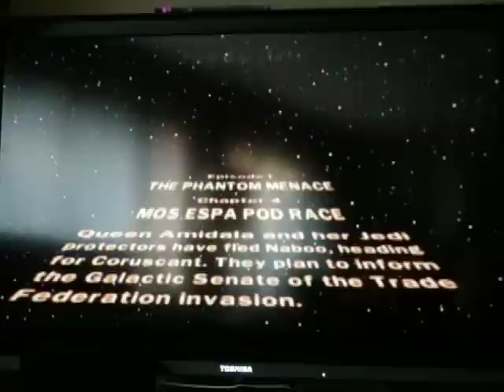Lego Star Wars the Complete Saga Walktrough Episode1 Chapter4 (for wii)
lswtcs walktrough e1 c4 mos espa pod race